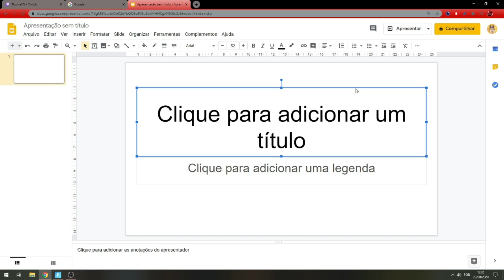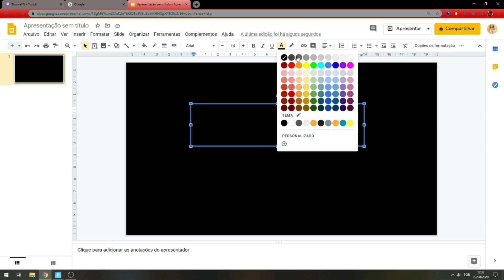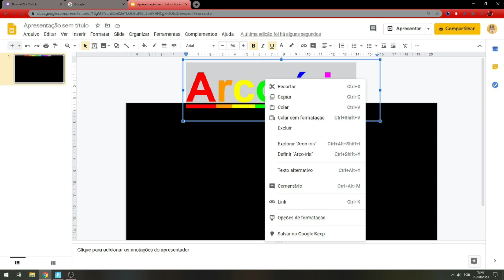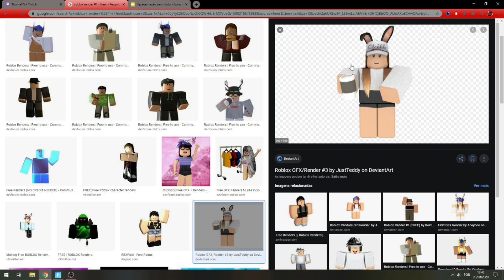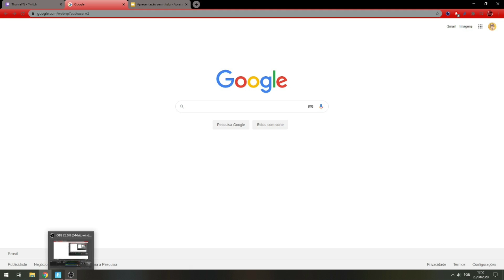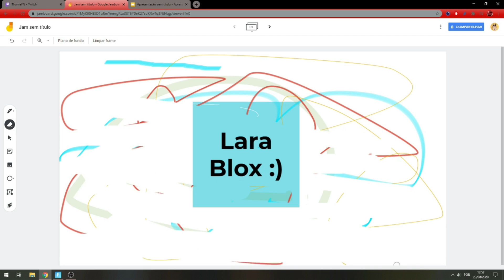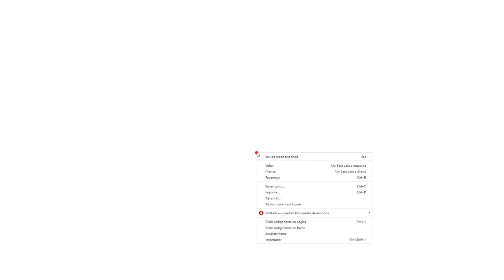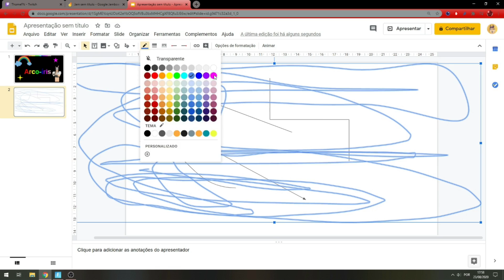TUTORIAL: COMO FAZER SLIDES!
🌈OI GALERA, NO VÍDEO DE HOJE ENSINEI COMO FAZER SLIDES EM 2 APLICATIVOS, ESPERO QUE GOSTEM!!!